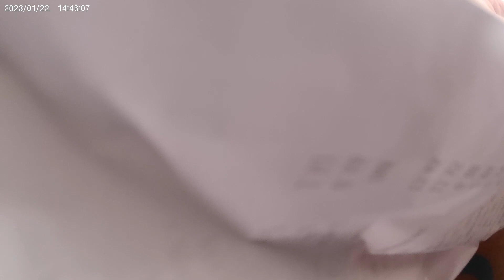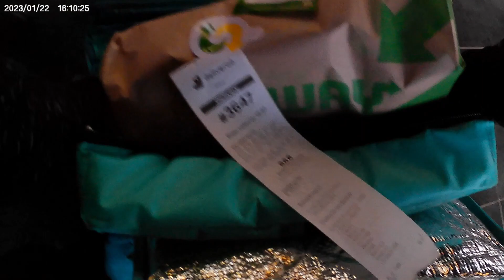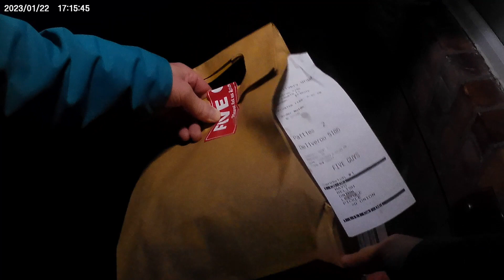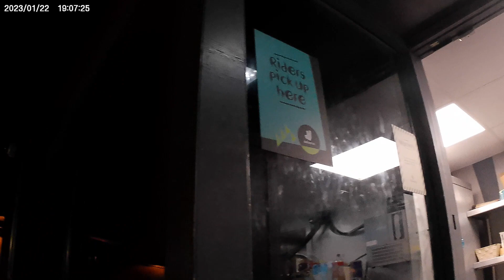Collection + Deliveroo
TikTok, Instagram, twitch.tv, YouTube
➡ ➡ AyyRainer ⬅ ⬅